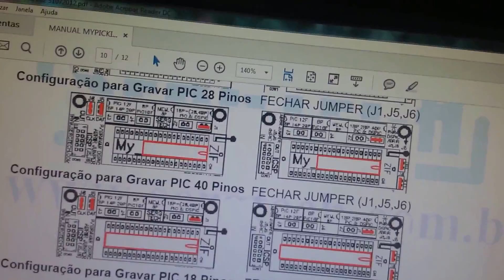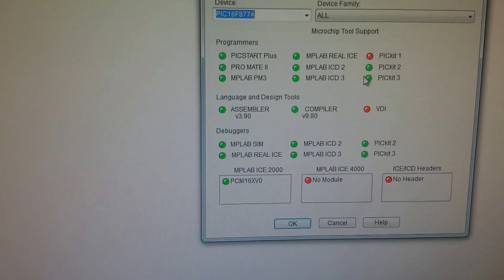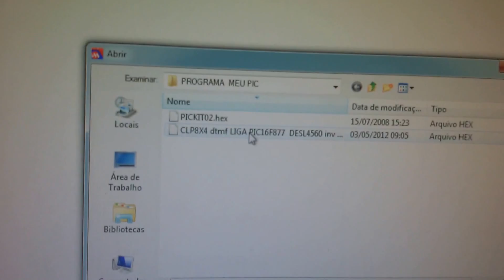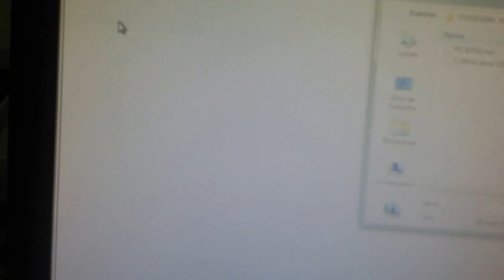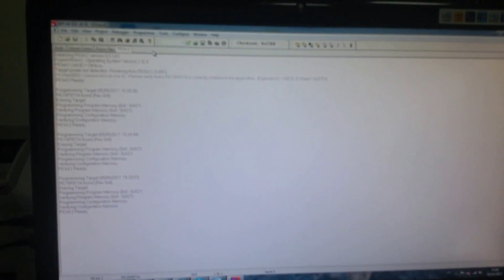PC e LAPTOP IMPORTANTE USO E PROCEDIMENTO DO GRAVADOR PICKIT2 E SOFTWARE MPLAB SERGTECH SERGTEC